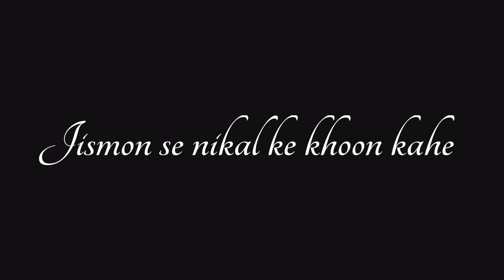Akshay Kumar love song status 🥰🥰 || Love status 🥀🌹 New song lyrics WhatsApp status